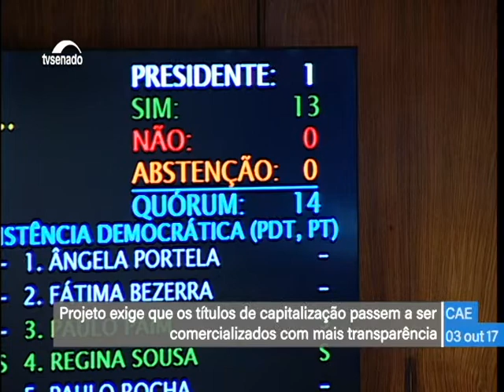Aprovada obrigatoriedade de transparência na comercialização de títulos de capitalização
03/10/2017 - CAE - Aprovada obrigatoriedade de transparência na comercialização de títulos de capitalização